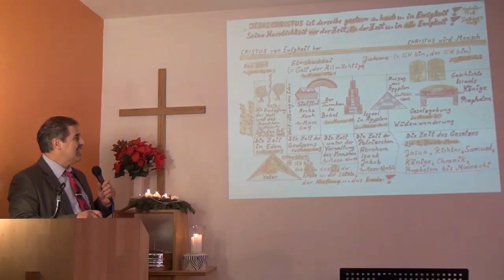Die 8 Prophezeiungen über das Kommen Jesu (SLL - Teil 158: Jesus kommt wieder - Ferdi Schmitt)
Ferdi Schmitt
Playlist - siegreich leben lernen:

Untertitel: Das 1. und 2. Kommen Jesu
ist uns im Alten Testament kommentiert!

Die 8 Prophezeiungen:

1) Der Nachkomme der Frau
1. Mose 3.14+15
14 Da sprach Gott der HERR zu der Schlange: Weil du das getan hast, seist du verflucht, verstoßen aus allem Vieh und allen Tieren auf dem Felde. Auf deinem Bauche sollst du kriechen und Erde fressen dein Leben lang.
15 Und ich will Feindschaft setzen zwischen dir und der Frau und zwischen deinem Nachkommen und ihrem Nachkommen; der soll dir den Kopf zertreten, und du wirst ihn in die Ferse stechen.

Erfüllung in Galater 4.4+5
4 Als aber die Zeit erfüllt war, sandte Gott seinen Sohn, geboren von einer Frau und unter das Gesetz getan,
5 damit er die, die unter dem Gesetz waren, erlöste, damit wir die Kindschaft empfingen.

2) Aus dem Stamm Juda
  1. Mose 49.10
  10 Es wird das Zepter von Juda nicht weichen noch der Stab des Herrschers von seinen Füßen, bis dass der Held komme, und ihm werden die Völker anhangen.

Erfüllung in Lukas 3.23-38 (Stammbaum Jesu)
23 Und Jesus war, als er auftrat, etwa dreißig Jahre alt und wurde gehalten für einen Sohn Josefs, der war ein Sohn Elis;...
30 der war ein Sohn Simeons,
der war ein Sohn JUDAS, der war ein Sohn Josefs, der war ein Sohn Jonams;...
38 der war ein Sohn des Enosch, der war ein Sohn Sets, der war ein Sohn Adams,
der war Gottes!

3) Ein Thronfolger Davids
Jesaja 9.5+6
5 Denn uns ist ein Kind geboren, ein Sohn ist uns gegeben, und die Herrschaft ruht auf seiner Schulter; und er heißt Wunder-Rat, Gott-Held, Ewig-Vater, Friede-Fürst;
6 auf dass seine Herrschaft groß werde und des Friedens kein Ende auf dem Thron Davids und in seinem Königreich, dass er's stärke und stütze durch Recht und Gerechtigkeit von nun an bis in Ewigkeit. Solches wird tun der Eifer des HERRN Zebaoth.

Erfüllung in Matthäus 1.1+2
1 Dies ist das Buch von der Geschichte Jesu Christi, des Sohnes Davids, des Sohnes Abrahams.
2 Abraham zeugte Isaak. Isaak zeugte Jakob. Jakob zeugte Juda und seine Brüder.

4) Der Geburtsort Bethlehem
Micha 5.1
1 Und du, Bethlehem Efrata, die du klein bist unter den Städten in Juda, aus dir soll mir der kommen, der in Israel Herr sei, dessen Ausgang von Anfang und von Ewigkeit her gewesen ist.

Erfüllung in Matthäus 2.1
1 Als Jesus geboren war in Bethlehem in Judäa zur Zeit des Königs Herodes, siehe, da kamen Weise aus dem Morgenland nach Jerusalem;...

5) Geburtszeit Jesu
(Die Antwort Gottes: Die Ankündigung des Messias und die 70 Jahrwochen)
Daniel 9.25
25 So wisse und verstehe: Vom Erlaß des Befehls zur Wiederherstellung und zum Aufbau Jerusalems bis zu dem Gesalbten, dem Fürsten, vergehen 7 Wochen und 62 Wochen; Straßen und Gräben werden wieder gebaut, und zwar in bedrängter Zeit.

Erfüllung in Lukas 2.1+2
1 Es begab sich aber zu der Zeit, dass ein Gebot von dem Kaiser Augustus ausging, dass alle Welt geschätzt würde.
2 Und diese Schätzung war die allererste und geschah zur Zeit, da Quirinius Statthalter in Syrien war.

6) Die Jungfrauengeburt
Jesaja 7.14
14 Darum wird euch der HERR selbst ein Zeichen geben: Siehe, eine Jungfrau ist schwanger und wird einen Sohn gebären, den wird sie nennen Immanuel!

Erfüllung in Matthäus 1.18
18 Dies ist die Geschichte der Geburt Jesu Christi: Maria, seine Mutter, war mit Josef verlobt.2 Aber noch bevor die beiden geheiratet und Verkehr miteinander gehabt hatten, erwartete Maria ein Kind; sie war durch den Heiligen Geist schwanger geworden.

7) Der Kindermord
Jeremia 31.15
15 So spricht der HERR: Man hört Klagegeschrei und bittres Weinen in Rama: Rahel weint über ihre Kinder und will sich nicht trösten lassen über ihre Kinder; denn es ist aus mit ihnen.

Erfüllung in Matthäus 2.16+17
16 Als Herodes nun sah, dass er von den Weisen betrogen war, wurde er sehr zornig und schickte aus und ließ alle Kinder in Bethlehem töten und in der ganzen Gegend, die zweijährig und darunter waren, nach der Zeit, die er von den Weisen genau erkundet hatte.
17 Da wurde erfüllt, was gesagt ist durch den Propheten Jeremia, der da spricht (Jeremia 31,15)

8) Die Flucht nach Ägypten
Hosea 11.1
1 Als Israel jung war, hatte ich ihn lieb und rief ihn, meinen Sohn, aus Ägypten;...

Erfüllung in Matthäus 2.14
14 Da stand er auf und nahm das Kindlein und seine Mutter mit sich bei Nacht und entwich nach Ägypten;...

Prphetie über Jesu 2. Kommen:
Sacharja 14.4
(Jesus kommt wieder)
4 Und seine Füße werden stehen zu der Zeit auf dem Ölberg, der vor Jerusalem liegt nach Osten hin. Und der Ölberg wird sich in der Mitte spalten, vom Osten bis zum Westen, sehr weit auseinander, sodass die eine Hälfte des Berges nach Norden und die andere nach Süden weichen wird.

Diese Prophetien sollen uns zum Staunen bringen, aber auch eine Gewissheit erzeugen, dass seine Verheissungen alle in Erfüllung gehen!